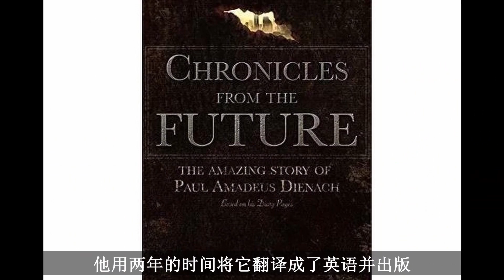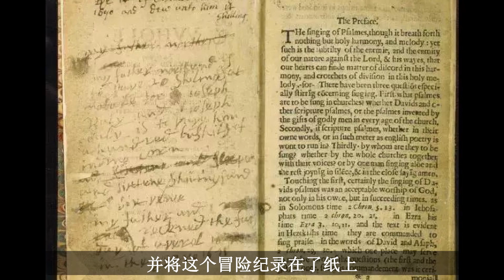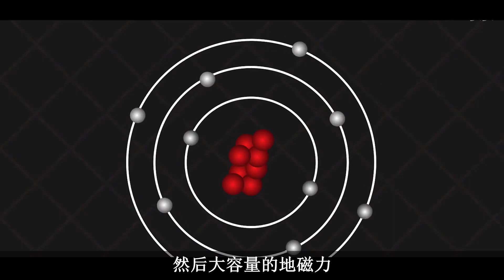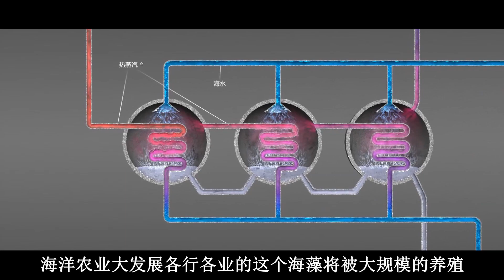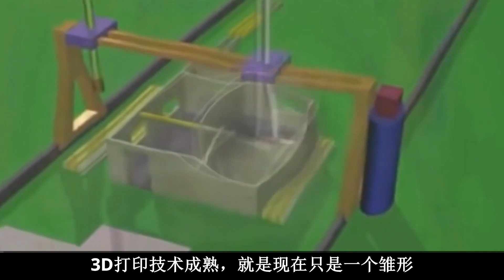未来编年史预言2020年到2150年，揭秘地球未来科技，第一集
視頻推薦：
巴夏预言2020年到2050年，解密外星人接触时间和未来世界的成长方向，第四集：
巴夏预言艾莎莎尼星球的回答，解密人体，因果，时间，空间，维度的秘密第三集：
海奥华预言最详细版，宇宙中分为九个行星等级，地球如何提升等级？第二集：
世界顶级科学家2020年到2060年预言大事件，霍金牛顿爱因斯坦特斯拉联名预言：

你的關注和訂閱就是我繼續做下去的動力。我希望在我的頻道中把世界的秘密，分享給大家，我會盡力去做好，謝謝大家的理解和支持。我是宇哥，我的頻道叫來了宇宙哥。